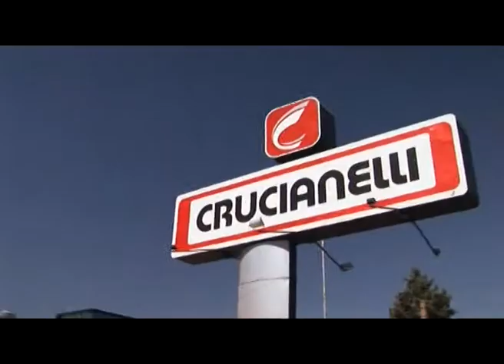ARL enTCPM, Fórmula Metro nota al N 1 del Super TC2000